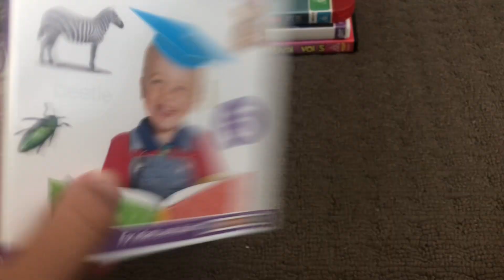My Part 5 DVD Collection